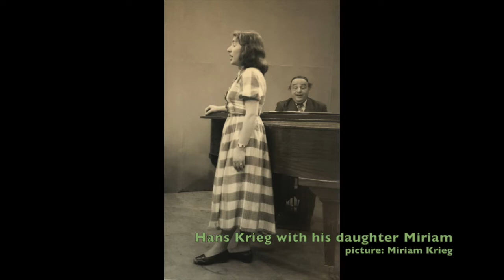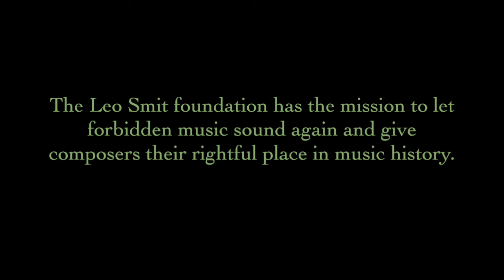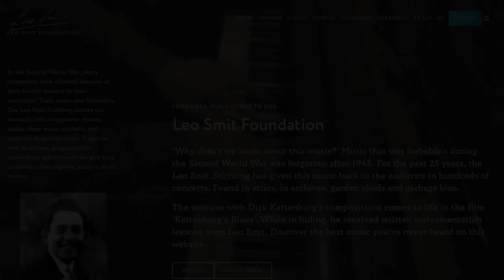Hans Krieg - Fünf Lieder (1930)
Hans Krieg (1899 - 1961)  - Fünf Lieder (1930)

The life of Hans Krieg, a German who became a Dutch citizen in 1951, was marked by the horrors of Nazi ideology. Before the war, a promising career as a composer and choral and opera conductor was on the horizon, however, when Hitler and the Nazi Party came to power, Krieg, as a persona non grata  had to flee his homeland. He managed to establish a new life in the Netherlands, but after the war he had to rebuild his life. Once more he succeeded, and this humble man was recognized as a key figure in the Jewish community.

recording: 14 april 2022, Zaltbommel, Gasthuiskapel
by Bert van Dijk and Eleonore Pameijer, Leo Smit Stichting

Soprano: Irene Maessen
Piano: Tobias Borsboom

This recording is made possible by the support of the Mondrian Fund.